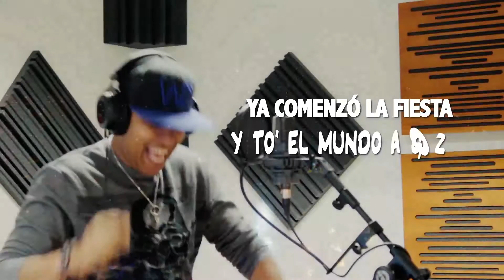Edwin Sanz - Yo vengo de Venezuela (Lyric Video)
Music video by Edwin Sanz performing Yo vengo de Venezuela. (C) 2017